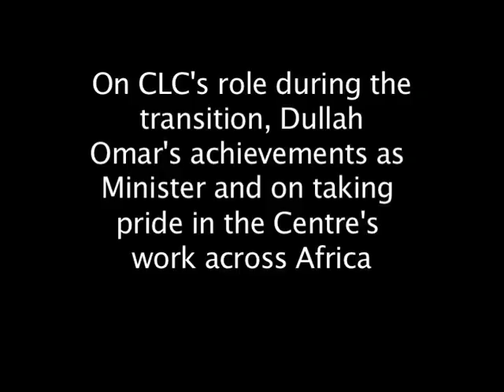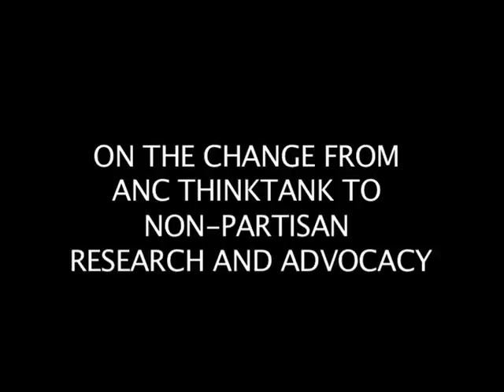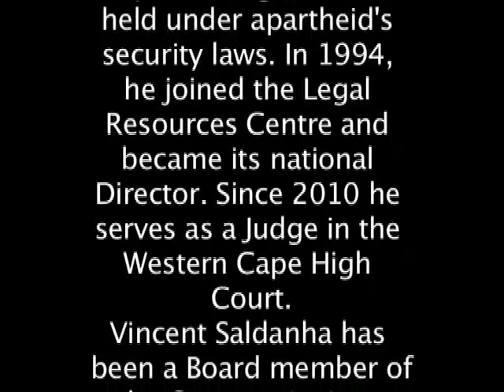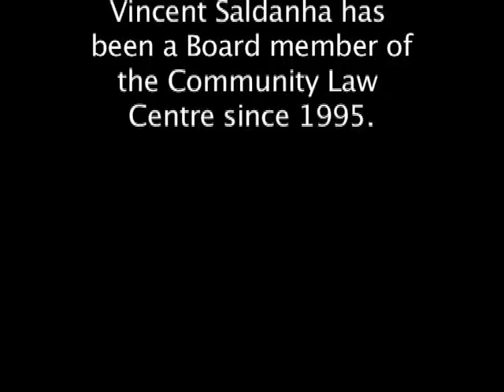Vincent SALDANHA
Dullah Omar Institute Launch 2015